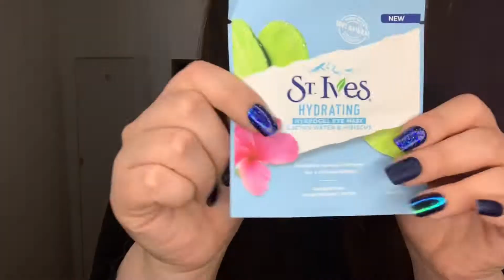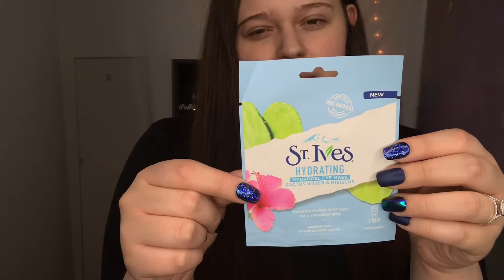Chit chat get ready ft new drugstore makeup!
Hey wannabes sorry I’ve been so absent but I’m back playing with a bunch of new makeup let me know if you guys have tires any of this stuff ☺️
Products mentioned
Elf putty primer
Wet n wild rebel rose collection
Elf camp concealer
COLOURPOP zodiac pigments